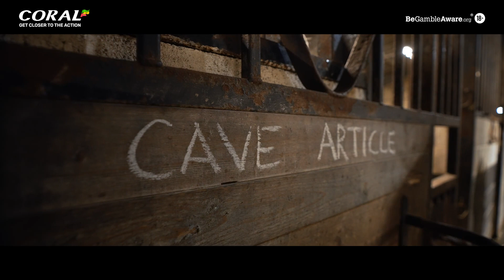Cave Article | Coral Racing Club Horse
Who is Cave Article?

This five-year-old gelded son of Court Cave and Marys Article was foaled on 9th April 2019.

He made his debut in a point-to-point at Fairyhouse in April 2023, and although he was pulled up on that occasion, he left that effort well behind when finishing runner-up on his next start at Ballycrystal in October.

He is likely to have his first run for the Coral Racing Club very soon.

🎥 Access exclusive content at: coralracingclub.coral.co.uk